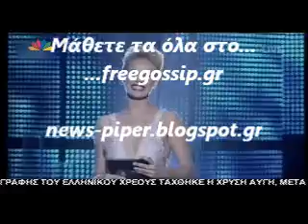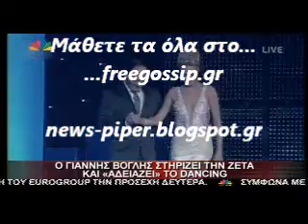Ο Βογλης στηριζει Ζετα